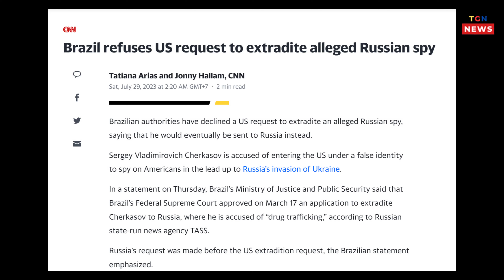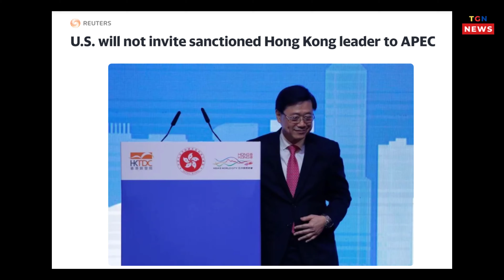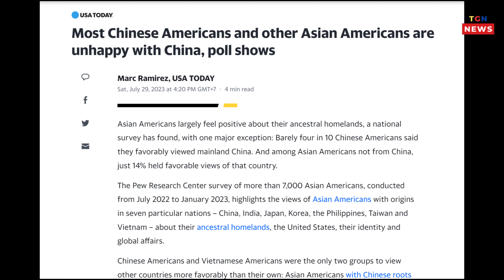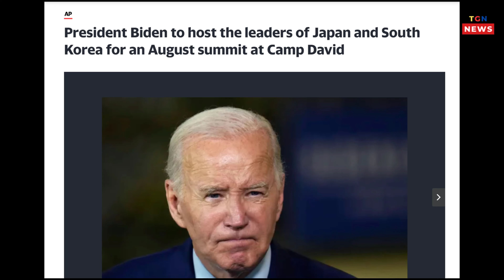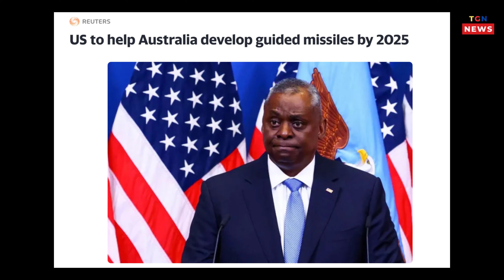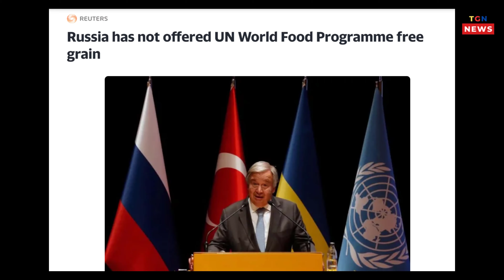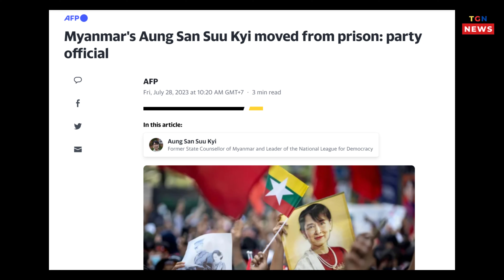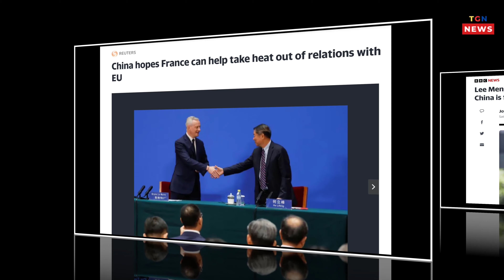🛑 Japan presses Sri Lanka to secure China debt deal